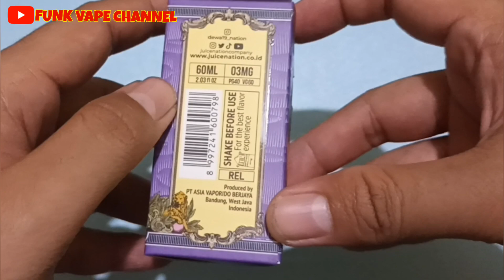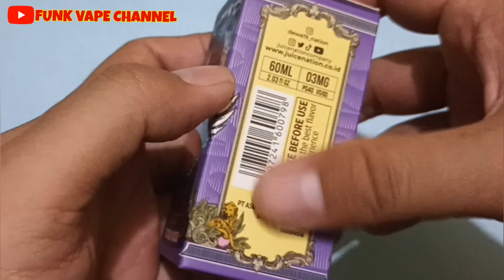Separuh Nafas ~ Liquid DEWA V2 .. Rasa anggurnya menggelitikk banget‼️